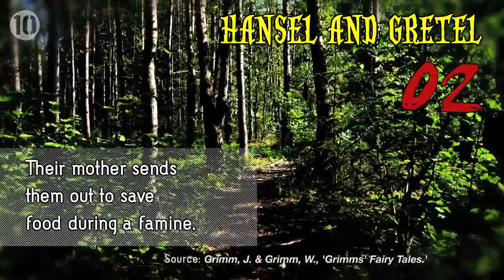10 Surprisingly Dark Fairytale Stories